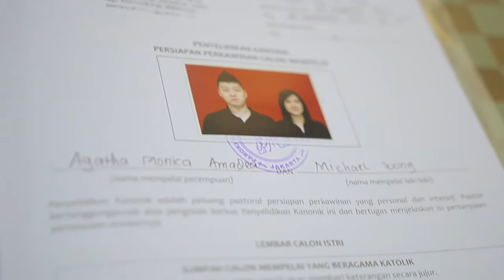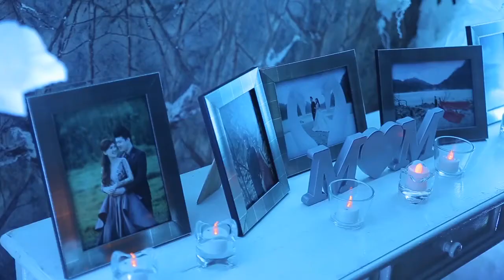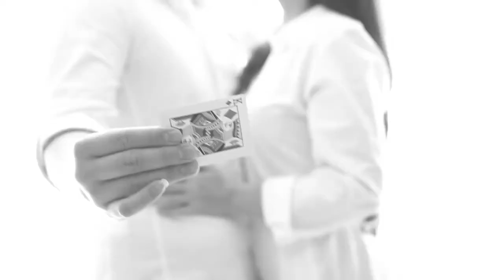M|M Wedding Day Highlight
Michael Wong & Monica Amadea Wedding Day
25 September 2017

Organized and Decorated by Imagicnation EO

and follow our instagram @imagicnationeo

Line: imagicnationeo